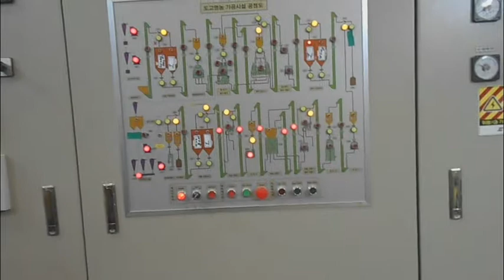ref. 4361 rice process plant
UNPOLISHED BROWN RICE PLANT, POLISHED RICE PLANT  (CAPACITY 3 TON/HR)